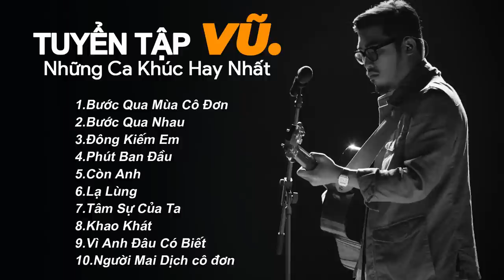VŨ. | Đông Kiếm Em, Lạ Lùng, Bước Qua Nhau - Tuyển Tập Những Ca Khúc Hay Nhất Của VŨ.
00:00:00 1.Bước Qua Mùa Cô Đơn-Vũ - Nhạc Trẻ
00:04:38 2.Bước Qua Nhau- Vũ-Nhạc Trẻ
00:08:56 3.Đông Kiếm Em-Vũ- Nhạc Trẻ
00:13:03 4.Phút Ban Đầu-Vũ Nhạc Trẻ
00:17:07 5.Còn Anh- Vũ- Nhạc Trẻ
00:20:54 6.Lạ Lùng-Vũ-Nhạc Trẻ
00:25:16 7.Tâm Sự Của Ta-Vũ- Nhạc Trẻ
00:29:24 8.Khao Khát-Nhạc Trẻ-Madihu, Vũ.
00:33:19 9.Vì Anh Đâu Có Biết- Nhạc Trẻ- Madihu Ft. Vũ
00:37:21 10.Người Mai Dịch Cô Đơn-Nhạc Trẻ-Madihu, Vũ., TRANG